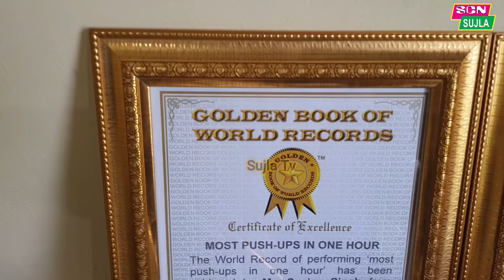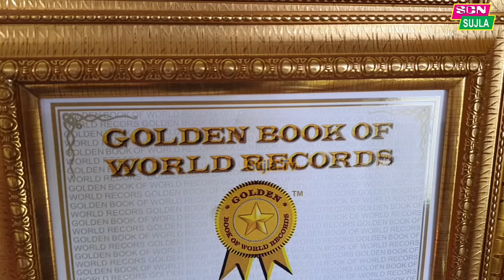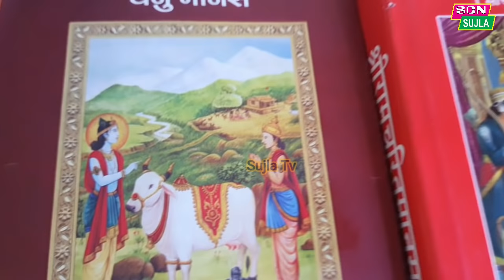दुनिया के सबसे फुर्तीले पहलवानो में से एक संजय सिंह के नाम 5 विश्व रिकॉर्ड/Most Push Ups in one Hour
HI

Most Push Ups in one Hour GUINNESS WORLD RECORDS, gaubhakt sanjay singh pahlwan india, push-ups record in indai